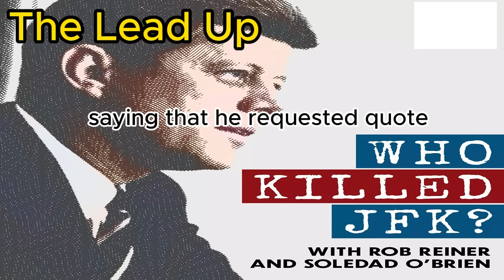The Lead Up | Who Killed JFK?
Who is Richard Case Nagell, and why did he mysteriously rob a bank two months before President Kennedy was assassinated? We’ll continue to follow Oswald’s movements, including how he got a job in a building that overlooked the President’s motorcade route. We’ll discuss a CIA plan that might be the smoking gun. The plan that exposes the conspiracy: Operation Northwoods.